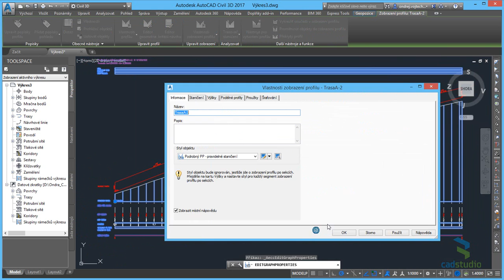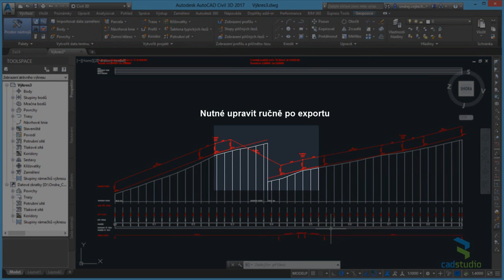Srovnávací rovina - AutoCAD Civil 3D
Videotip - změna srovnávací roviny v podélném profilu. Viz